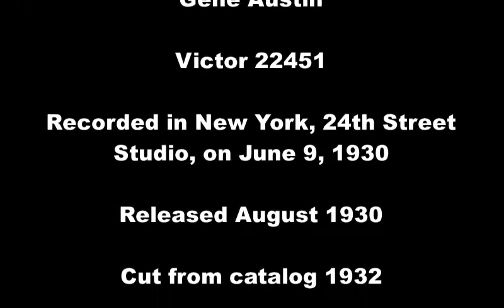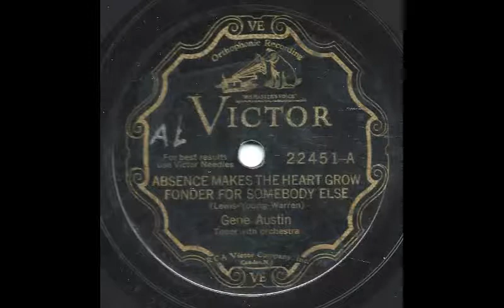Absence Makes the Heart Grow Fonder For Somebody Else - Gene Austin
Absence Makes the Heart Grow Fonder For Somebody Else sung by Gene Austin.  Issued on Victor 22451.  Recorded in New York, 24th Street Studio, on June 9, 1930.  Released August 1930.  Cut from catalog 1932. Sold 25,783 copies.